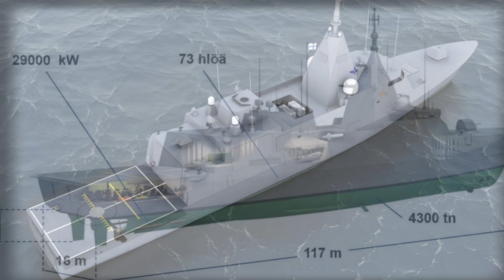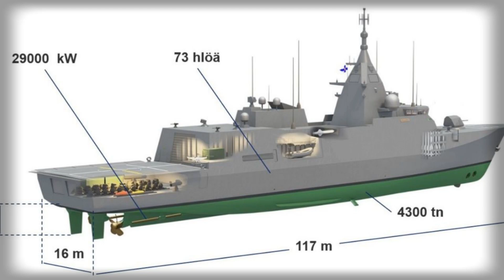Finland Builds Third Pohjanmaa Class Corvette | Strengthening Baltic Naval Defense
Finland has started construction of its third Pohjanmaa-class corvette at Rauma Marine Constructions as part of the Squadron 2020 program. These multi-role, ice-capable corvettes will replace older vessels, enhance Finland’s naval strength, and support NATO missions in the Baltic Sea. Discover the advanced weapons, sonar, and combat systems of this state-of-the-art warship and learn how it will shape Finland’s maritime security until the 2050s.